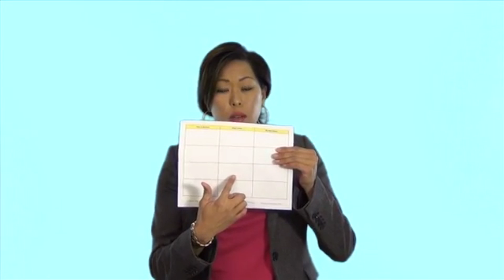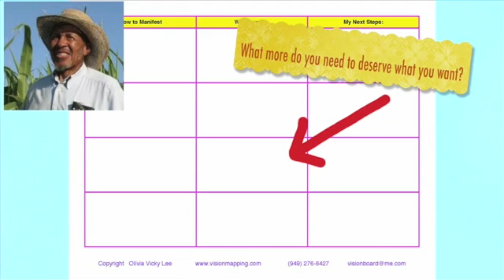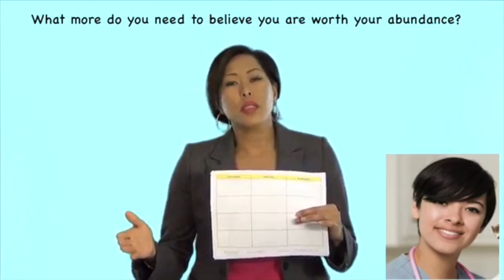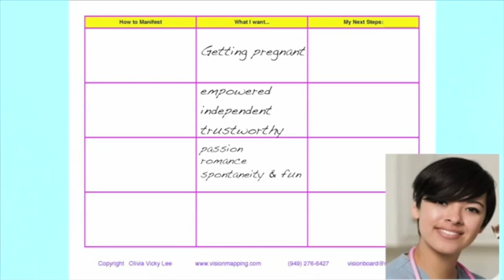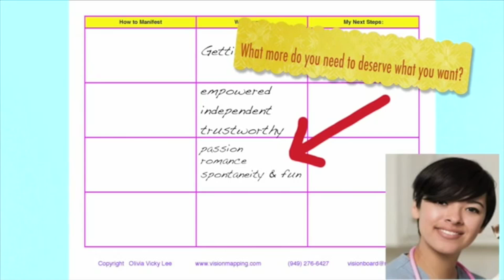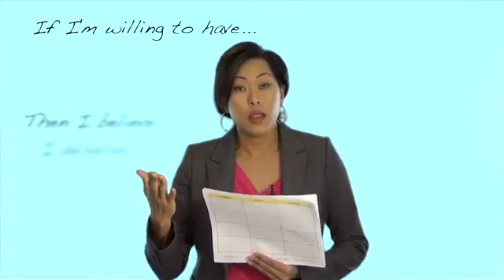"How to Find Your True Life Purpose (Part 3)" by Vicky Lee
Welcome to Part 3 of "How to Find Your True Life Purpose."

Step 6:
What more do you need, in order to believe that you deserve or are worth--- what you want? (Hint: Your belief in your abundance must be authentic.)

Step 7:
Get into mental alignment with your abundance. Fill in this statement, "If I'm willing to have ________, then I believe I deserve _______."

Step 8:
What are you doing that prevents you from deserving what you want?

Step 9:
What can you do to cause you to deserve what you want?

Step 10:
Post your answers to "Step 7, 8 and 9" in the comments to this video.

To download worksheets, exercises and the entire 11-part video series, please

Business and life coach Olivia Vicky Lee is known in executive circles as the CEO's secret weapon. She is founder of Vision Mapping, a methodology used in private corporate boardrooms as well as New Thought Classrooms. Her book, "Vision Boards: A Guidebook for Mapping Out Your Vision," is available on our website, Amazon and New Age bookstores.